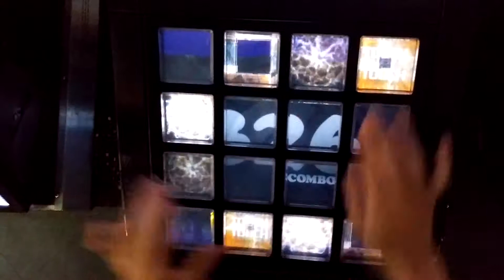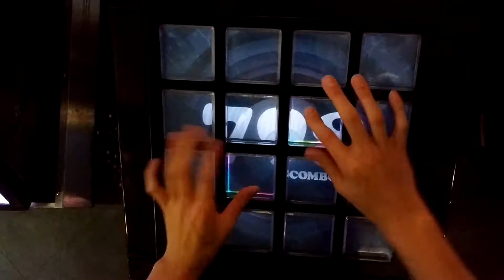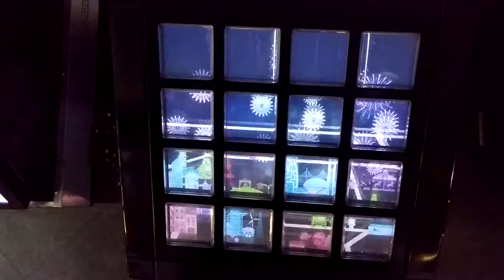[jubeat]coming true[EXT] EXC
Player:RIKO.B-1(び〜)

アーティスト:GUHROOVY Vs. L.E.D.
Lv:9